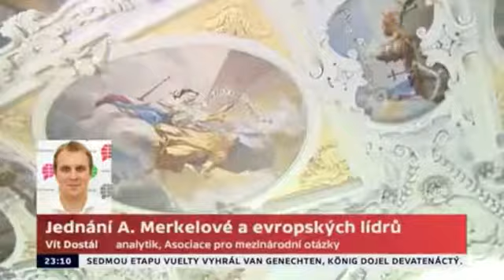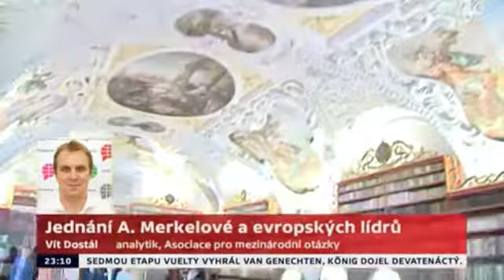Jednání Angely Merkelové s evropskými lídry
Dnes končí "evropskými maraton" německé kancléřky, která se během necelého týdne sešla v šesti městech s celkem 15 evropskými lídry. Co bylo hlavním cílem cesty? Z jaké pozice Merkelová jednala?

Pro ČT24 odpovídá Vít Dostál.